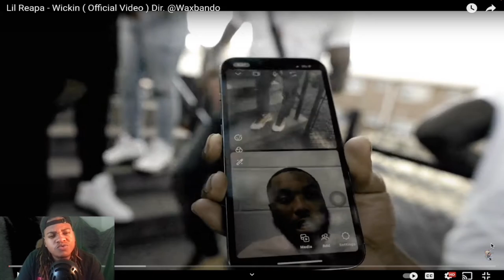Reacting to LIL REAPA “WICKIN”🔥🔥🔥HE NEXT UP